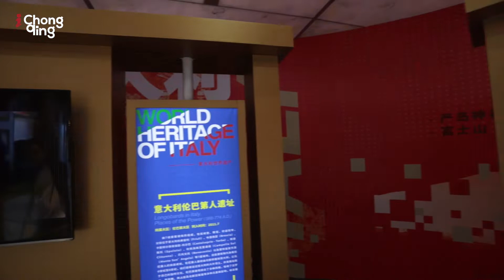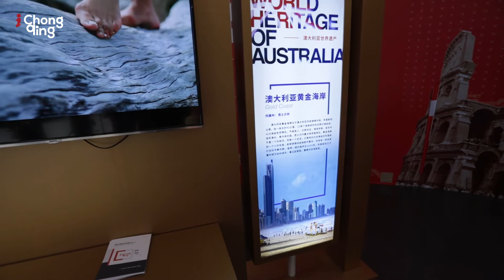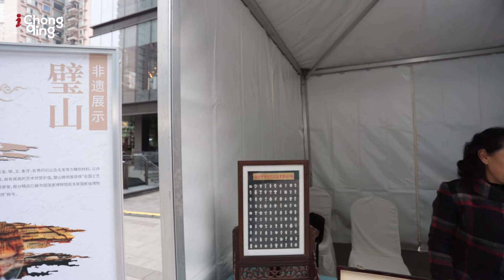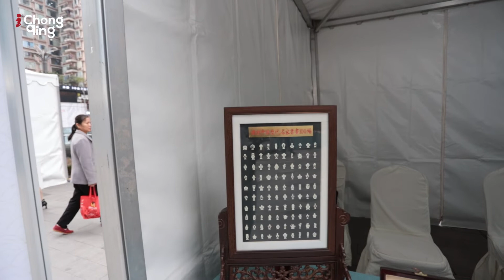Chongqing Gala of Times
Join us as we take a bried tour through the Chongqing Gala of Time, currently underway from November 9th to November 17th in Chongqing, at the Shin Kong Place Mall in Jiazhou Road. Come and experience some authentic Chinese Culture!